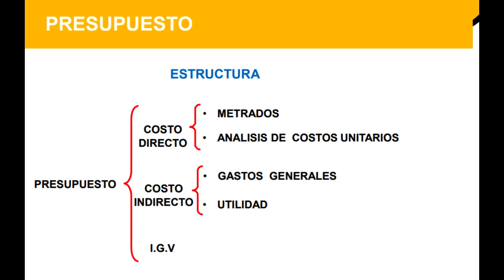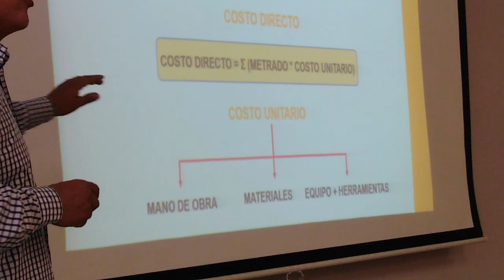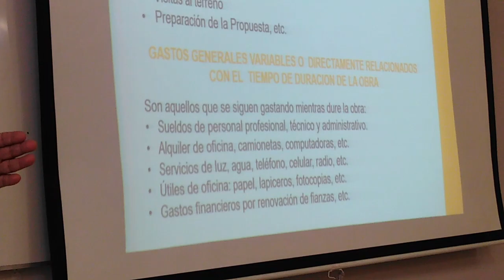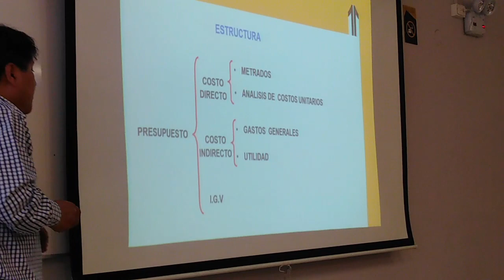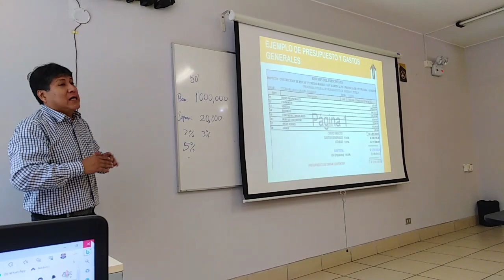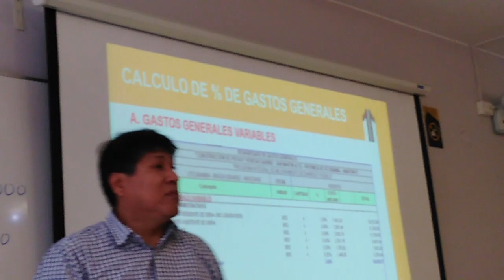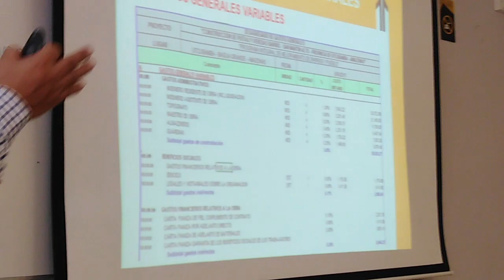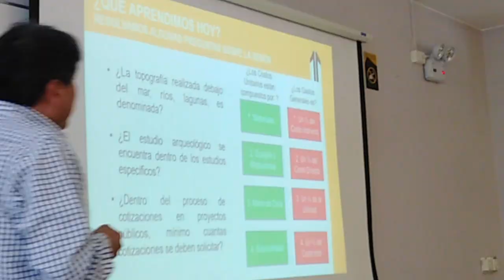COSTOS Y PRESUPUESTOS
En un proyecto público, los costos directos e indirectos se refieren a los diferentes tipos de gastos asociados con la ejecución y administración del proyecto. Aquí te explico en qué consisten cada uno:

Costos directos: Estos son los gastos directamente atribuibles a la ejecución del proyecto. Se pueden medir y asignar fácilmente a una actividad específica o a un componente del proyecto. Algunos ejemplos de costos directos en un proyecto público pueden ser:
Materiales y suministros: Incluye los materiales necesarios para la construcción o implementación del proyecto, como cemento, acero, herramientas, equipos, etc.
Mano de obra: Costo de los trabajadores directamente involucrados en la ejecución del proyecto, incluyendo salarios, beneficios, seguro social, etc.
Equipos y maquinaria: Costo de alquiler o adquisición de equipos y maquinaria específicos necesarios para el proyecto.
Contratos de servicios: Costo de contratar servicios externos especializados, como consultores, arquitectos, ingenieros, empresas de construcción, etc.
Costos de permisos y licencias: Gastos relacionados con la obtención de permisos, licencias y trámites legales necesarios para llevar a cabo el proyecto.
Estos costos directos son fácilmente identificables y se asignan directamente al proyecto en sí.

Costos indirectos: También conocidos como costos generales o gastos generales, son aquellos gastos que no se pueden asignar directamente a una actividad o componente específico del proyecto, pero que son necesarios para su ejecución y gestión. Algunos ejemplos de costos indirectos en un proyecto público pueden ser:
Gastos administrativos: Incluye los costos asociados con la administración general del proyecto, como salarios del personal administrativo, suministros de oficina, alquiler de oficinas, servicios públicos, etc.
Costos de supervisión y gestión: Gastos relacionados con la supervisión y gestión del proyecto, como salarios de gerentes, supervisores y personal de apoyo, capacitación, viajes, etc.
Gastos generales: Costos generales de la organización responsable del proyecto, como gastos financieros, seguros, impuestos, publicidad, etc.
Costos de mantenimiento: Gastos relacionados con el mantenimiento continuo del proyecto una vez que esté en funcionamiento, como reparaciones, limpieza, servicios de seguridad, etc.
Estos costos indirectos son compartidos por varias actividades o componentes del proyecto y no se pueden asignar directamente a uno en particular. Se suelen calcular utilizando métodos de asignación, como porcentajes basados en los costos directos o estimaciones históricas.

Es importante tener en cuenta tanto los costos directos como los indirectos al planificar y presupuestar un proyecto público, ya que ambos tipos de gastos son necesarios para una ejecución exitosa y eficiente del mismo.

Observa, aprende, enseña y comparte.

Nos vemos! Si llegas hasta el final del vídeo, verás que te aplaudo. ¡Y te lo mereces!
 Y si estás leyendo esto significa que perteneces al 1% de la gente que sí lee las descripciones de los vídeos HASTA EL FINAL , déjame un comentario con un emoji de elefante 🐘, si veo muchos me alegrarás el día y recibirás una rica bendición!!! 😃👍
Un abrazo, que nuestro Dios te bendiga.